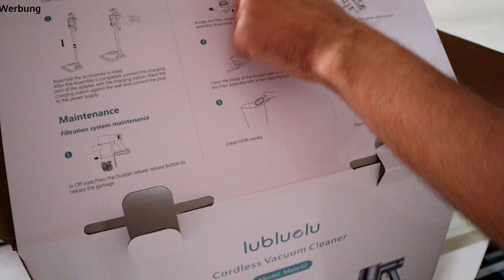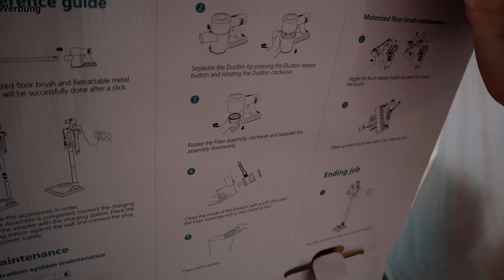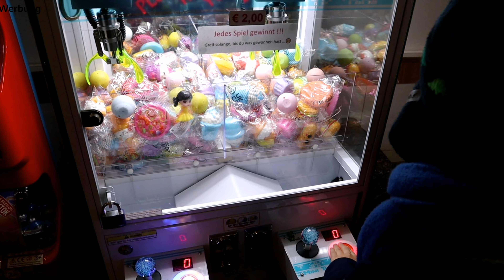Ab nach Dortmund | Wir treffen Freunde ❤️| mit Familie essen | Dailyvlog | Marytuga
Musiker: @iksonmusic

Musiker: @iksonmusic

Eure Mary